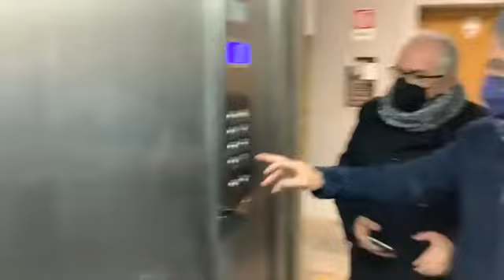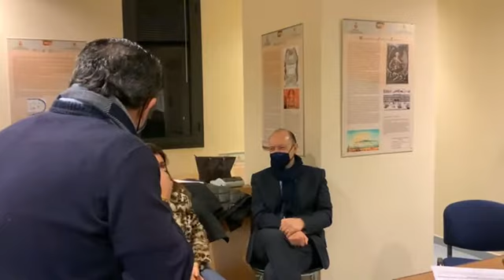Messina - De Luca: Siamo vivi e vegeti e continueremo a lavorare per la città! (09.02.22)